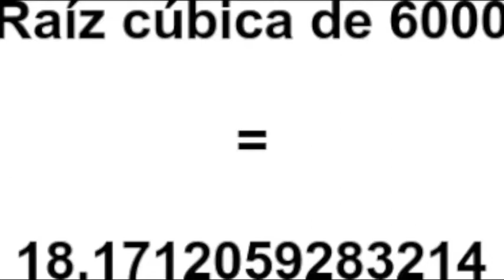6000 / Ibanez RG550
Ya me pueden mangar éste y otros 5999 para hacer montajes horteras (contra mi voluntad, claro)   :P    6000